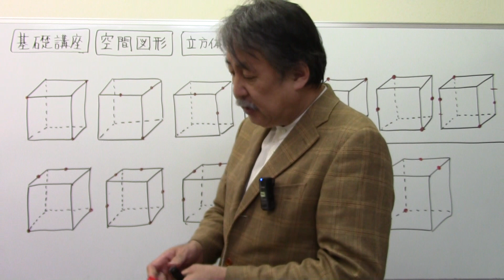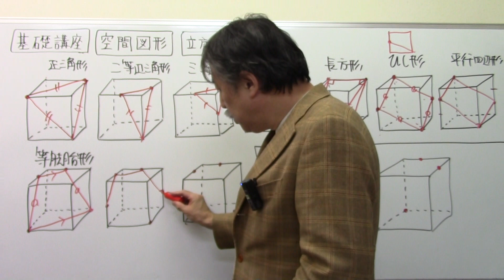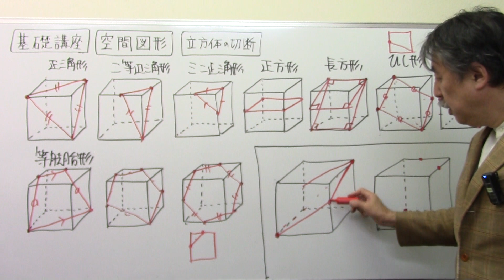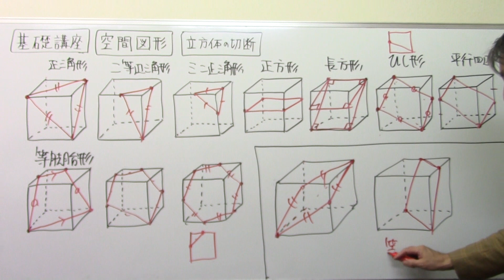【算数空間図形】6️⃣3️⃣立方体の切り口②